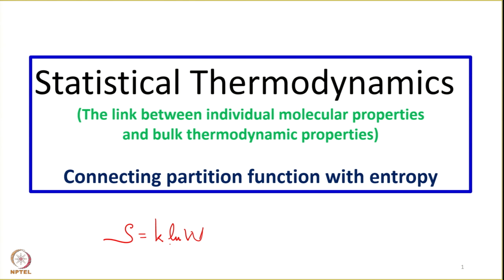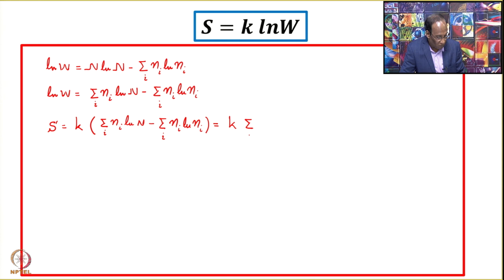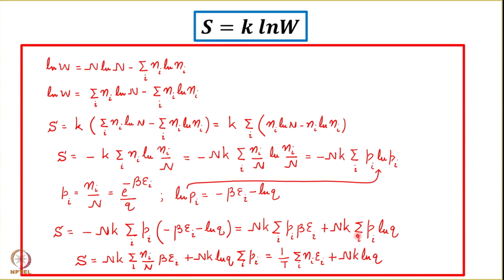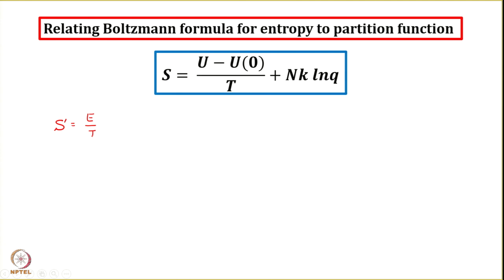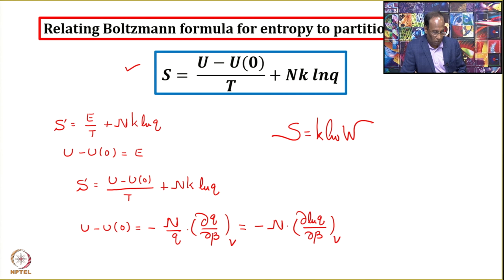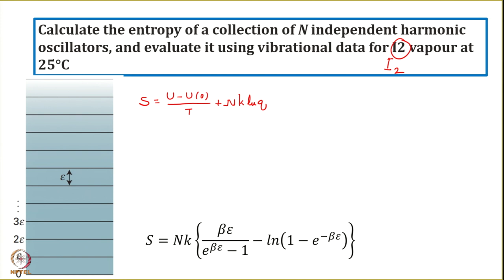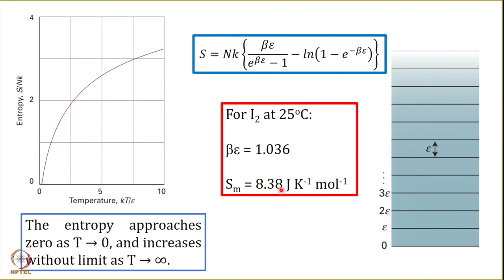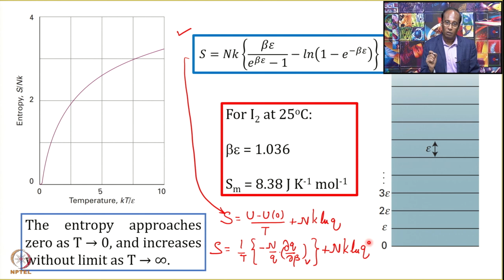Week3: Lecture14 :Connecting partition function with entropy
Lecture 14: Connecting partition function with entropy